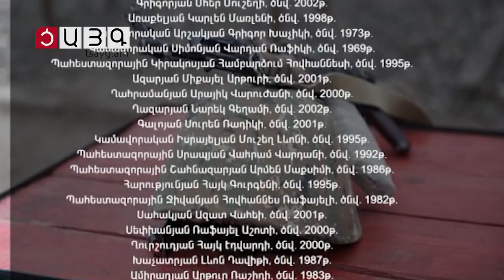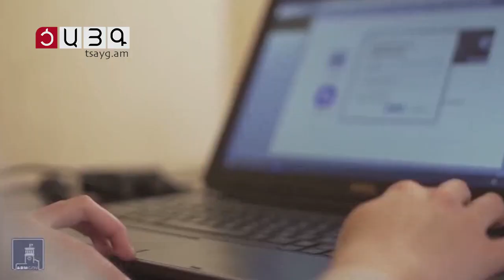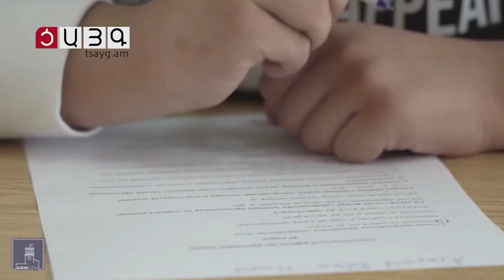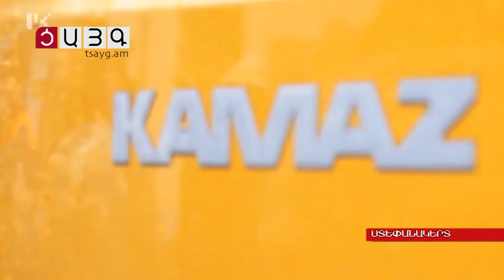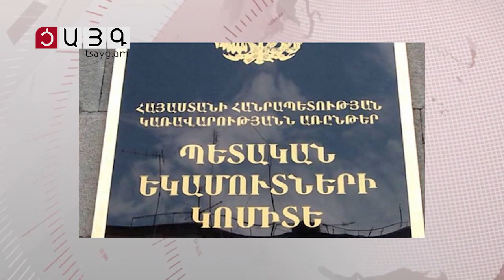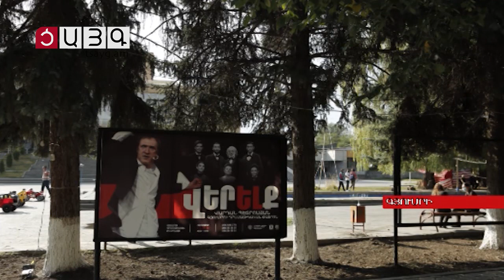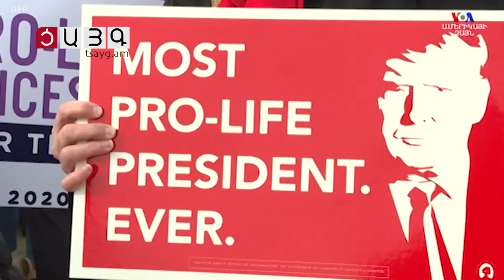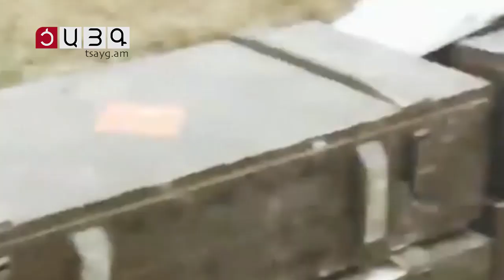«Այսօր» լրատվականի մարզային թողարկում 25.12.2020, Tsayg.am